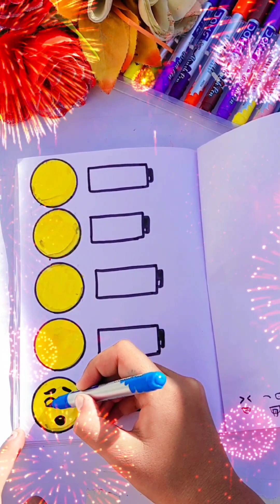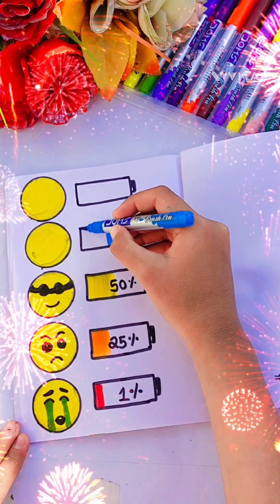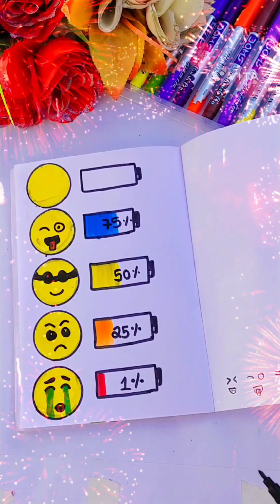Easy Battery 🔋 drawing ideas 😭🥺😎😜😆👉👉@Pihu-the-Cute 🥰🥰